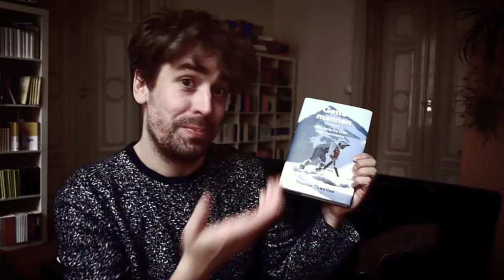goatman thomas thwaites